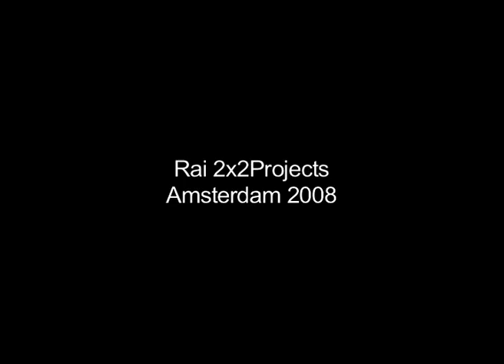Paard/ Horse 2008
15 Minutes brushing the hair from a horse-head from the inside. Kunst RAI, Amsterdam, The Netherlands 2008
Camera: Kika Booy
linda.molenaar.nu